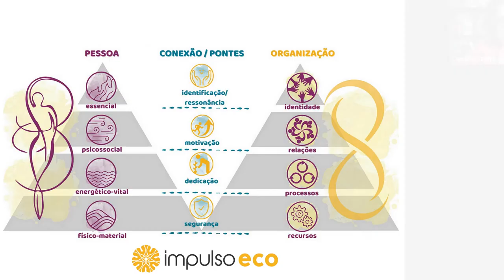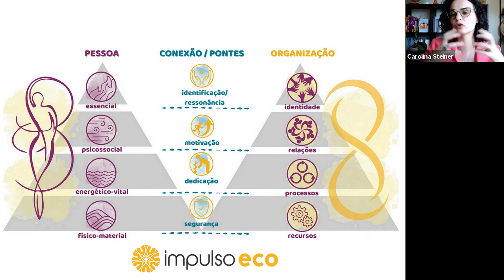mapa eco | introdução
O mapa eco é um mapeamento sistêmico realizado a partir da consciência. Tenha uma visão geral dos conceitos a partir dos quais este processo de diagnóstico humano e organizacional foi concebido.